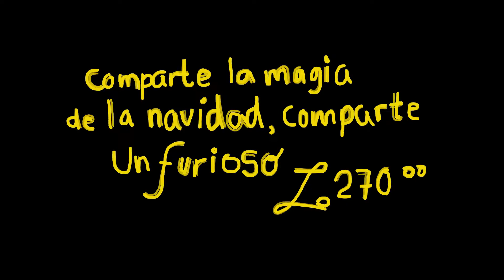Santa Fallen 2D animation (El Furioso)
Cinema 4D animation 2D, in After Effects